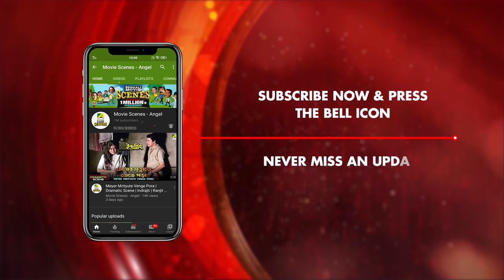এ কেমন পাত্রী দেখা ? | Comedy Scene | Moushumi Chatterjee | Ranjit Mallick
Watch the Comedy Scene "এ কেমন পাত্রী দেখা ? " from  Bidhilipi on YouTube. The Bengali Film Bidhilipi was released in the year 1991, Directed by Anjan Choudhury, starring Ranjit Mallick, Moushumi Chatterjee, Kali Banerjee, Ruma Guha Thakurta, Sumanta Mukherjee, Chinmoy Roy.

Movie: Bidhilipi
Language: Bengali
Genre: Drama
Producer: Prabir Kumar Rakshit
Director: Anjan Choudhury
Story: Anjan Choudhury
Music Director: Sapan Chakraborty
Playback: Amit Kumar, Anuradha Paudwal, Alka Yagnik, Kavita Krishnamurthy
Release: 1991
Star Cast: Ranjit Mallick, Moushumi Chatterjee, Kali Banerjee, Ruma Guha Thakurta, Sumanta Mukherjee, Chinmoy Roy, Niranjan Ray, Sumitra Mukherjee, Rajeshwari Raychowdhury, Nimu Bhowmick, Kakali Chakraborthy, Sanghamitra Bandyopadhyay, Joy Sengupta

Synopsis::
This is a family drama. A poor school master had three sons and one daughter. He was very tense for his daughter’s marriage. He meets his former student Bablu, who meets Minu and falls in love with her. He wants to marry Minu. But Minu loved another boy, Alok. Bablu meets Alok and helps him by giving him a job in his office. But Alok was an uncivilised person and falls in love with Rupali, a girl in Bablu's office. Rupali was not a very nice person. Bablu warned Alok about her but Alok left Minu and started staying with Rupali. Minu was dejected and wanted revenge. She wants to transform herself and Bablu helps her to become Minoti,a modern cultured lady. Alok now wants to get Minoti but she slaps him. Minoti realises that Bablu is the right man for her and they get married.